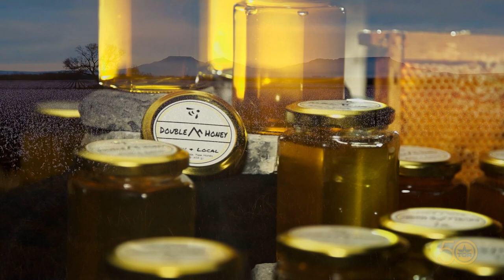Bee Preacher (Texas Country Reporter)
Meet the preacher who's maintaining beehives in Fisher County.

Double Mountain Honey
Tommy Rosenblad
Rotan, TX

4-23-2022